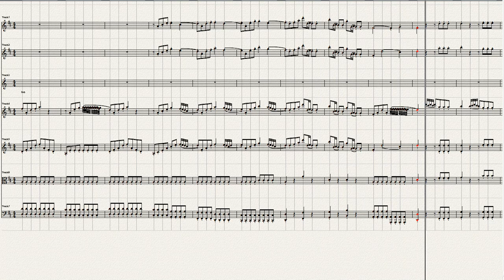Haydn horn Concerto No 1=1